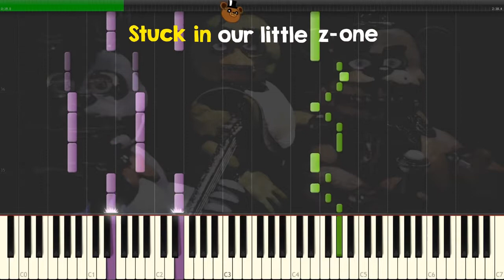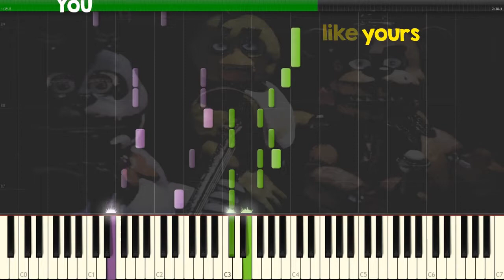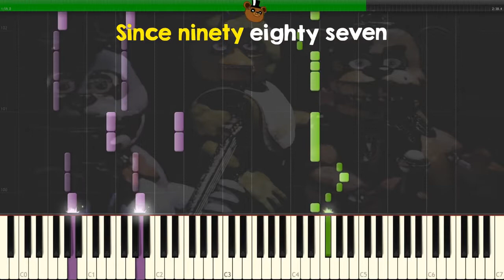Five Nights at Freddy's + The Living Tombstone + SOLO PIANO TUTORIAL WITH LYRICS Synthesia